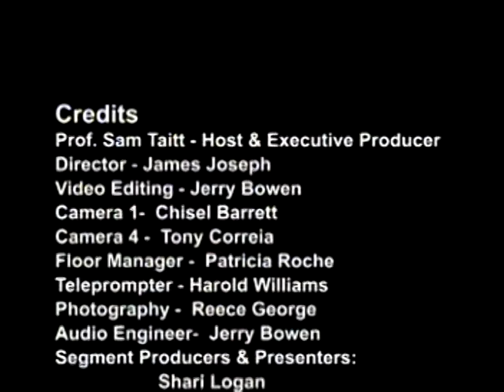Brooklyn45, full program, Bishop Mitchell, Darryl Person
Program includes segments with Prof. Sam Taitt, Bishop Michael Mitchell, Darryl Person, Yolanda Watson